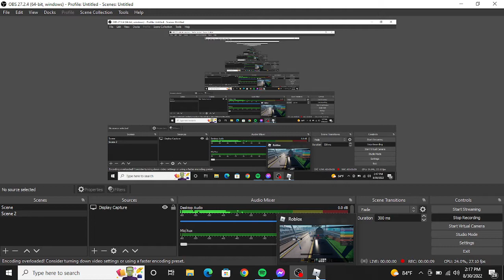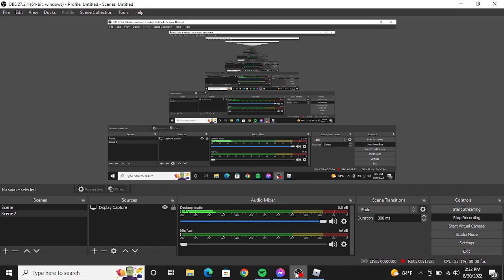scr.1.10.0 waterline: newry to term 2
the waterline  to tem 2